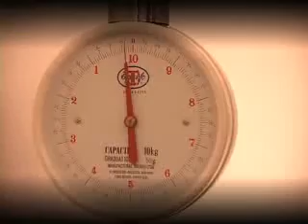Nota Pae Regular (corregida)